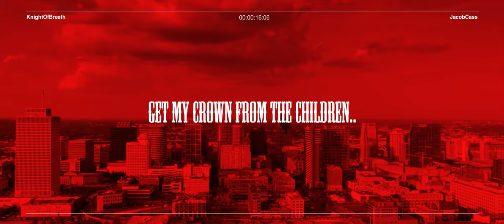JIMMY USO RAP SONG | “The King” | @KnightOfBreath Feat. Jacob Cass & Jimmy Uso [WWE]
Wanted to start making rap songs about WWE Superstars and try something that no one has before! Shoutout to Jimmy Uso from the Bloodline!

Jonathan Solofa Fatu (born August 22, 1985) is an American professional wrestler. He is currently signed to WWE, where he performs on the SmackDown brand under the ring name Jimmy Uso, and is a member of The Bloodline. He spent most of his career with his twin brother Jey Uso as The Usos. He is a member of wrestling's renowned Anoa'i family. His bloodline includes his father Rikishi and his great uncles the Wild Samoans.

Credits
Songwriter & Vocals: Knight of Breath, Jacob Cass, & Jimmy Uso
Mixer: METALLION
Producer: KING MARCEL
Video: Ringo

Where can you find me?